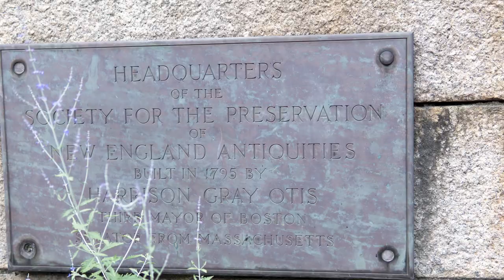Photographs of the Otis House In Boston Massachusetts